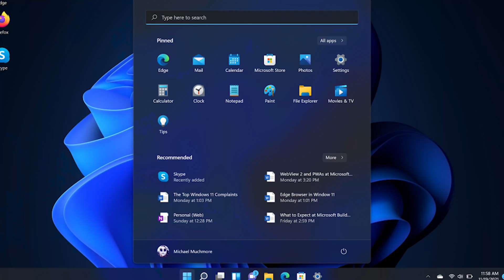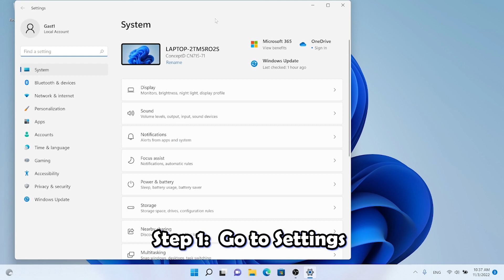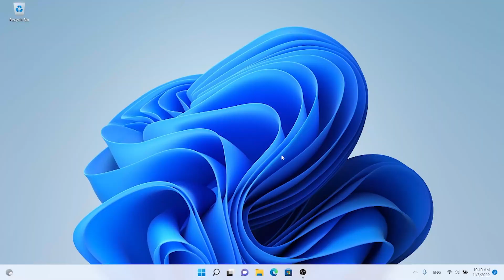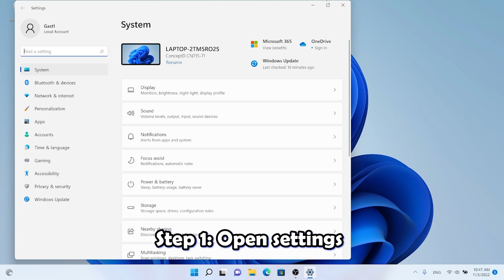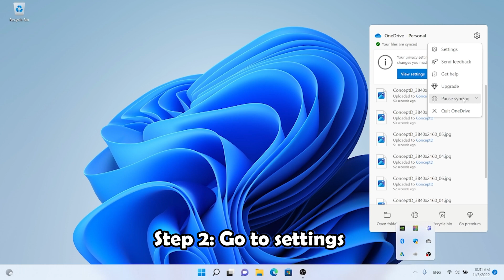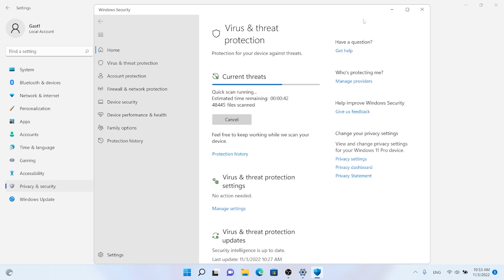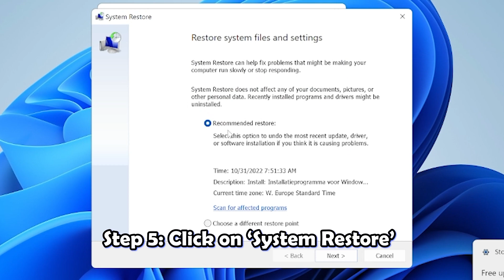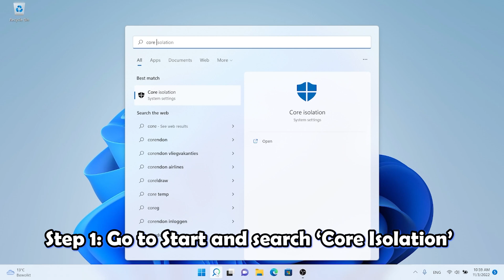11 TIPS TO IMPROVE SPEED ON WINDOWS 11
Hello WinExperts!

These are 11 tips to improve your Windows 11.
A lot of you guys where just curious about Tutorial videos! Here is one and I tried my best for it!

If you have struggles with Windows 11 for example slow computer or regulary lagging applications.
THIS! is the appropriate video for you!

First I will tell you why this tip or trick is working then I will continue with the little tutorial for this step.
Let me know if it worked on your Windows 11.

These tips can also be used on Windows 10 except tip 11.

Keysfan Software Black Friday Sale | OEM | lifetime-activation

If you are new:
I will upload video's about Technology with the combination of Nostalgia! To bring you that good feeling. I am also well-known from the series Windows Never Released and Blue Screen Death. These are more series in the amusement way.

If you know me:
Welcome back to my video! I hope I statisfied you with my video!
I am also active on another platform on social media, go check that out.

I hope you enjoyed it and experience a lot of nostalgia!

Technostalgia

2022

Intro: (0:00)
Keysfan: (0:33)
Update your system: (1:33)
Disable Bootup applications: (2:19)
Power Performance Plan: (3:03)
Manage Page Files: (4:11)
Clean Disk Space: (5:22)
Disable Effects: (6:11)
Pause OneDrive: (6:48)
Quick Scan: (7:33)
System Restore: (8:50)
Disable Notifications: (9:55)
Disable VBS: (10:39)
Outro: (11:27)